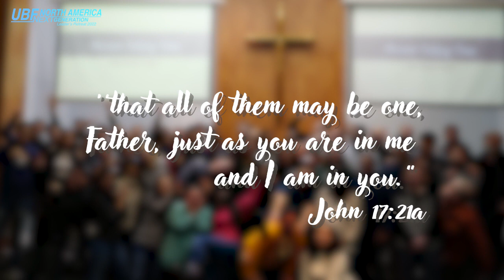UBF North America Next Generation Leaders Retreat 2022 / Glory, Love & Unity